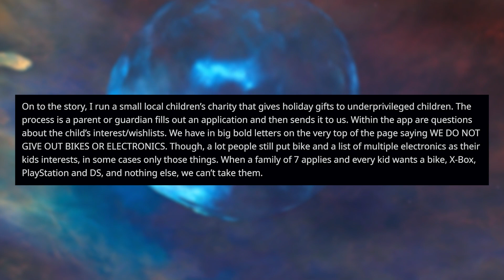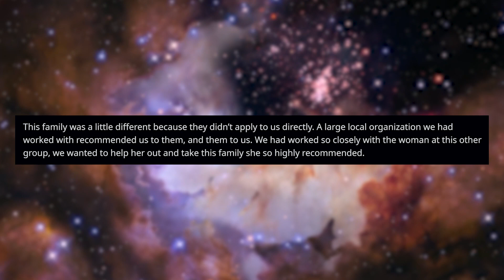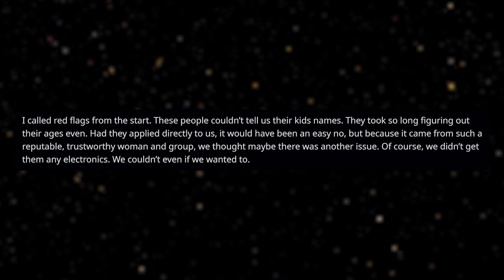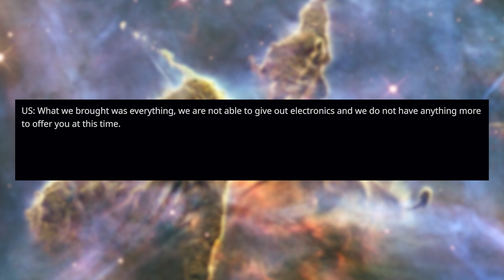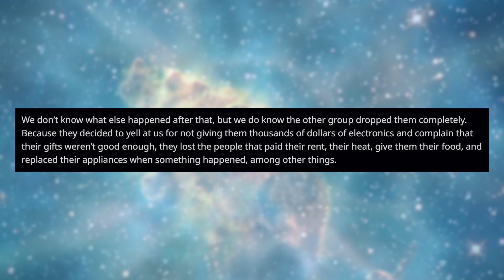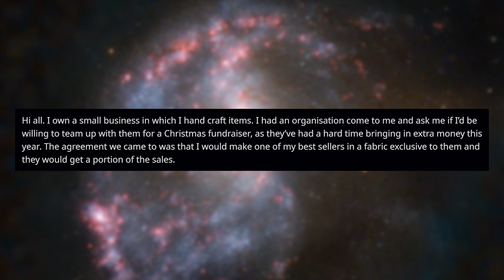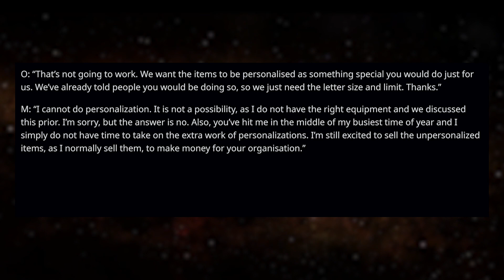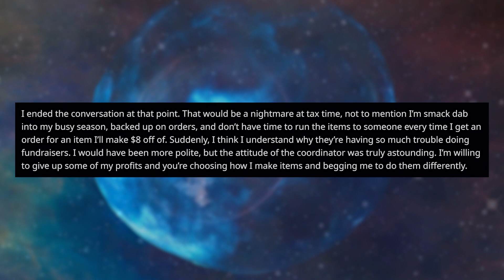r/ChoosingBeggars | COUPLE SCAMS CHARITY FOR FREE CHRISTMAS GIFTS!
This entitled couple scammed a charity giving away Christmas gifts for underprivileged families - how heartless can you get!?